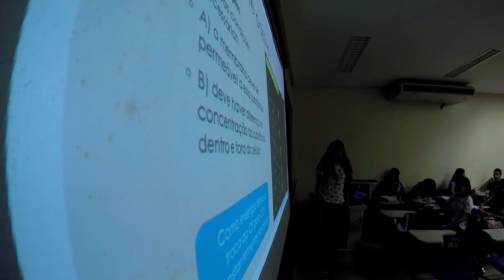Se Liga na UFG! - Cursinho Federal de Goiás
Se Liga na UFG - 3ª temporada / Data de exibição: 15/06/17 / Episódio 71 / Tema: De olho no futuro / Entrevistada: Valéria Ferreira (coord. cursinho federal/GO) / Apresentação: Marcelo Pedro